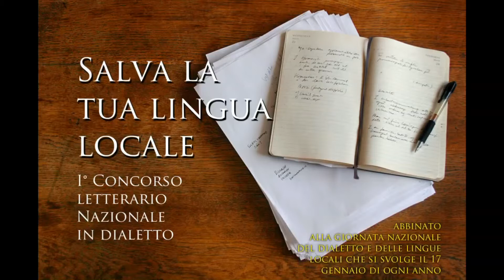Quand che rivreu - Giuseppe Bianco - Asti (AT) - Piemonte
Concorrente Sezione A della Prima edizione del concorso "SALVA LA TUA LINGUA LOCALE", abbinato alla Giornata Nazionale del Dialetto istituita dall'Unione Nazionale delle Pro Loco.